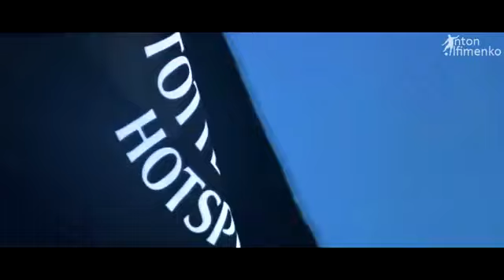‪Gareth Bale - The New Generation - 2012/2013 HD‬‏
Gareth Bale - The New Generation - 2012/2013 HD - Tottenham Hotspur

Using his magnificent speed to force thrue defenders makes him one of the most exciting players on the planet right now. Here is Gareth Bale in HD Enjoy!

Leave a LIKE/COMMENT and FAVOURITE if you like this video

This Video is not made By Me

Tottenham Hotspur ndividual Highlights of Gareth Bale Vs Inter Milan match played at White Hart Lane on Tuesday 2nd October,2010.
He individually ripped apart the Inter Milan defence & in particular Maicon which was considered as he best right-back in the world.
Later Rafael Vander Vart describe BALE's performance by saying that BALE killed the MAICON tonite. Surely he is a real superstar in the making for Tottenham. Gareth Bale - The New Generation - 2011/2012 HD TehTrunkTV Teh Trunk TV Manchester Newcastle Chelsea Watford Everton Aston Villa Middlesbrough West Ham Portsmouth Fulham Bolton Wigan Blackburn Manchester Tottenham Arsenal Liverpool Fiorentina Atalanta Milan Roma Ascoli Empoli Lazio Udinese Messina Cagliari Palermo Torino Sampdoria Chievo Siena Reggina Parma Genoa Bologna Arezzo Brescia Mantova Cesena gate13 gate7 inter iraq kill orgish murder english soccer score see video live gun kick italy Frosinone Crotone Modena Juventus Pescara Piacenza Lecce Vicenza Celta Vigo Recreativo Getafe Mallorca Deportivo Coruna Santander Sevilla Betis Levante Sociedad Espanyol Osasuna Real Madrid Barcelona Zaragoza Atletico Villarreal Valencia Athletic Bilbao Osasuna Malaga Borussia Dortmund Aachen Mainz Wolfsburg Nurnberg Werder Bremen Stuttgart Hamburger Arminia Bielefeld Hertha BSC Bayern Munich Hannover Gareth Bale Vs Man United HD 720p - Carling Cup Final Gareth Bale 2010/2011 - Magic Skills™ - Tottenham Hotspurs HD copyrights gareth bale`s goals, skills and freekicks the best of gareth bale